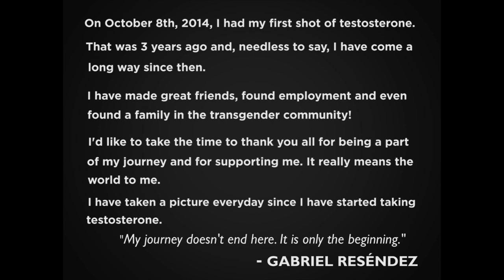3 YEARS ON TESTOSTERONE: PHOTO TIMELAPSE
I took a picture everyday on testosterone and made a timelapse for all of you to see. I hope you find this as inspiring as I do!